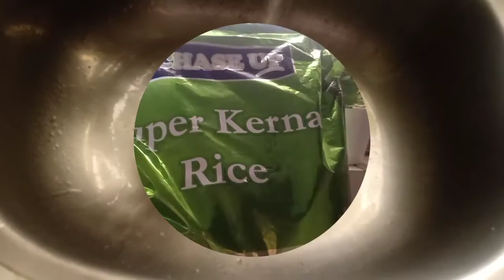bohat dino baad ghr p dal chawal bnaye || nisha's vlogs